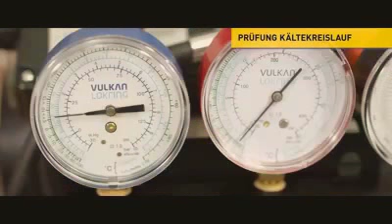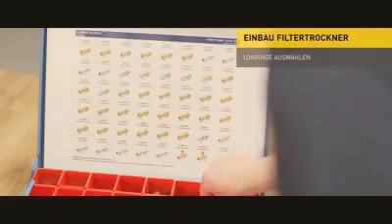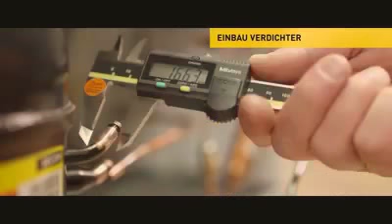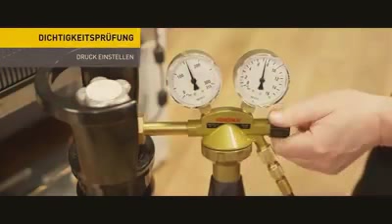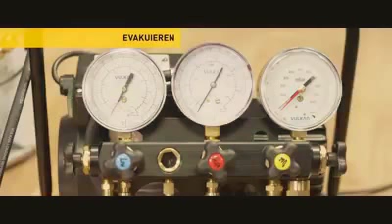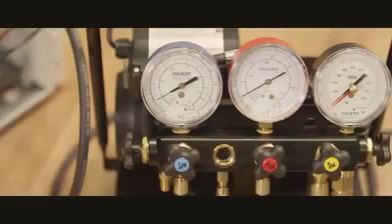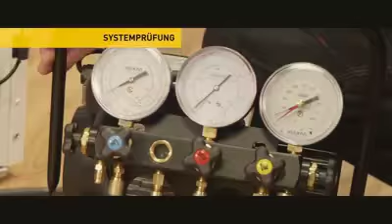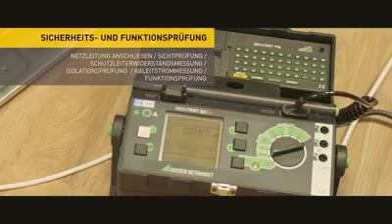Replace Compressor without welding-Takyeef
In this video you can learn that how you can replace
A Compressor
Filter etc.,
by using this method without welding you can give operation and service to any refrigerator
To Learn more about Heating Ventilation Air-Conditioning & Refrigeration Technology that's involved now in every field more than Computers.
You can visit the following link

The data in thee blog provide much support to Urdu speakers too.